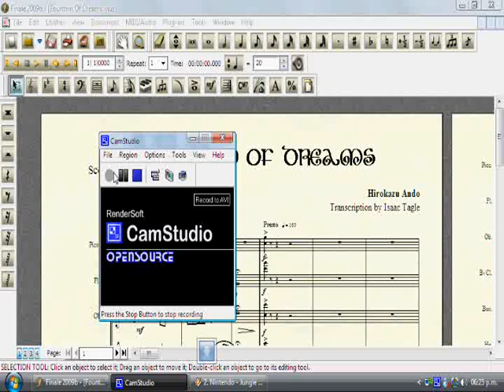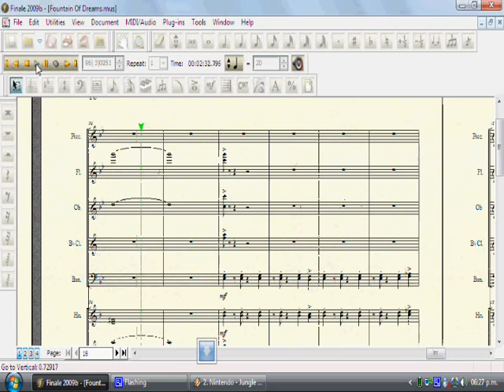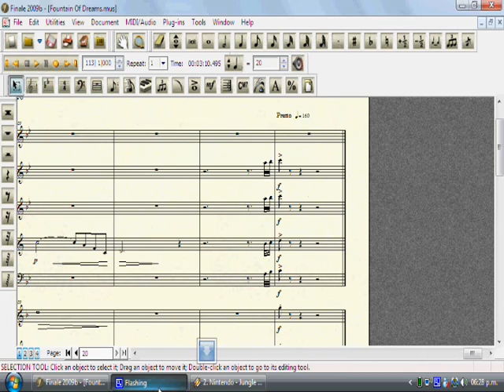Fountain Of Dreams Orchestral - Sheet Music